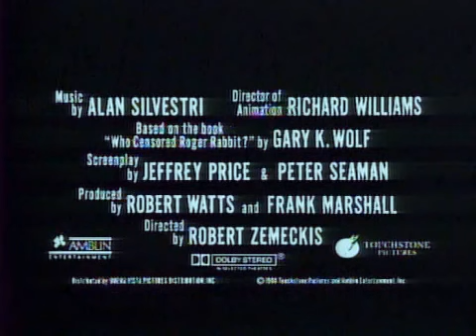whoframedrogerrabbit 2 (HD - Best Quality)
(touchstone)

Cast: Bob Hoskins, Christopher Lloyd, Joanna Cassidy, Charles Fleischer, Stubby Kaye

Plot: A toon hating detective is a cartoon rabbit's only hope to prove his innocence when he is accused of murder.